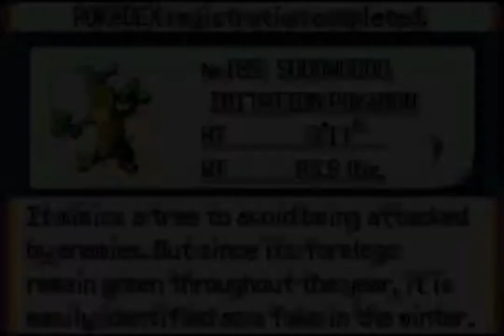Pokemon Emerald - How to Get Sudowoodo